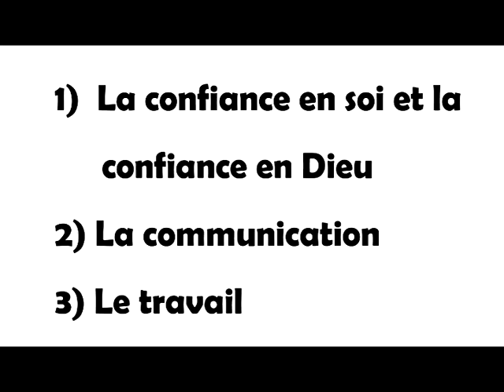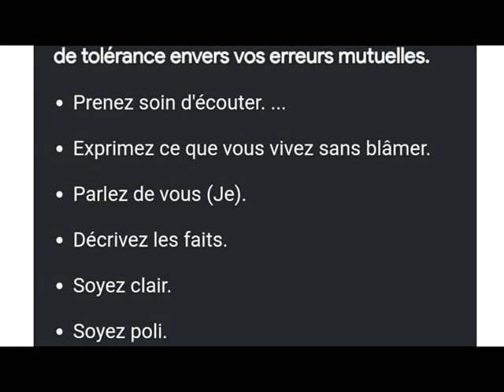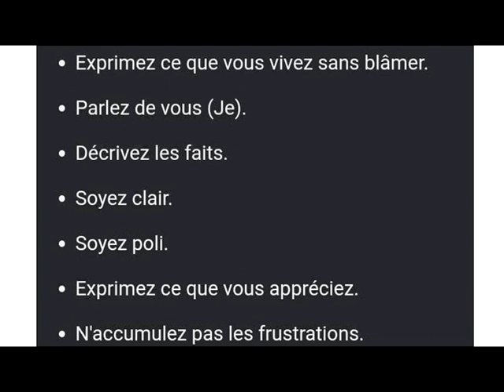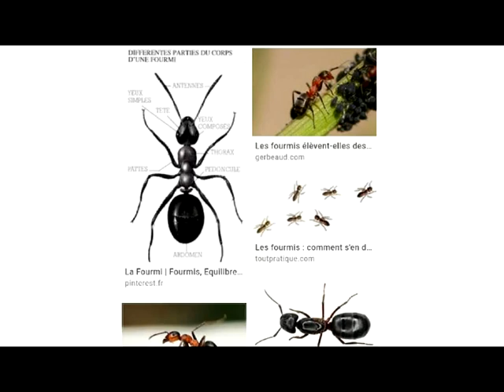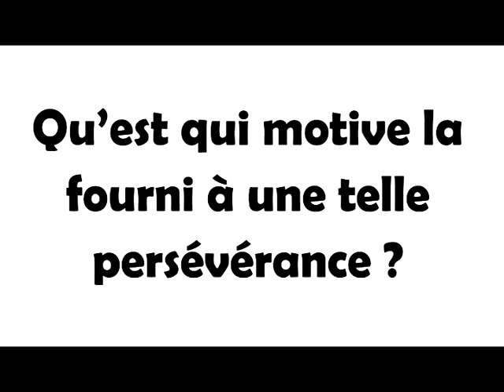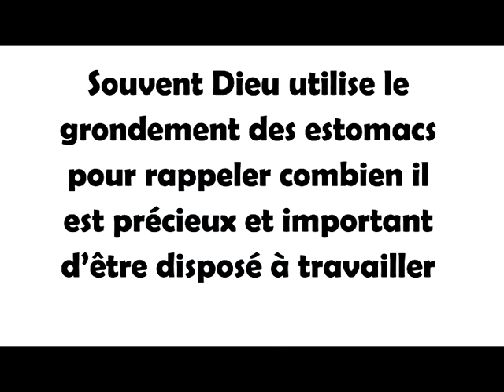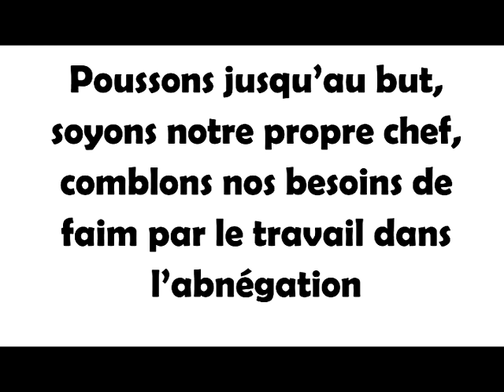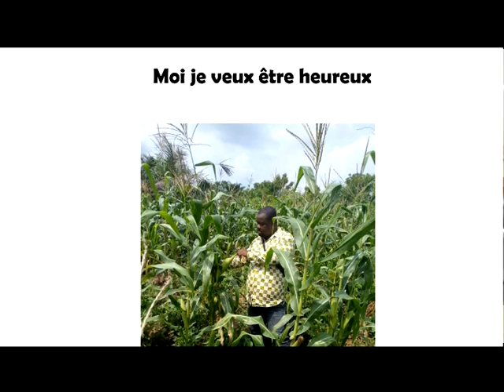Les principes fondamentaux pour un mariage réussi/ Coach Bossoh Elom